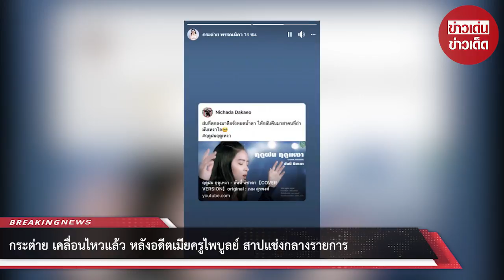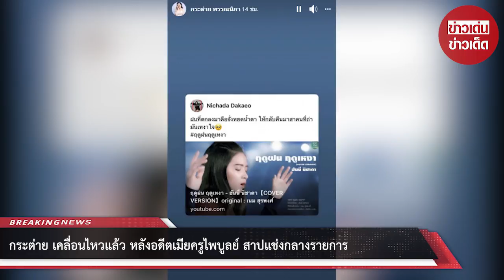กระต่าย เคลื่อนไหวแล้ว หลังอดีตเมียครูไพบูลย์ สาปแช่งกลางรายการ